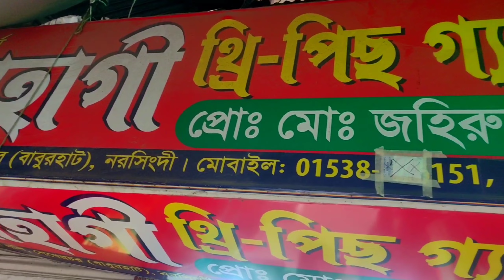বাবুরহাট থেকে অনলাইন ভাইরাল থ্রিপিস কালেকশন কিনুন new exclusive design three piece,digital marketing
সরাসরি  প্রস্তুতকারকের কাছ থেকে দেশি-বিদেশি থ্রি পিস অর্ডার করুন  অর্ডার করুন।
                                                                            ঠিকানা: (  সোহাগের থ্রি পিস গ্যালারি )
সেখেরচর,বাবুরহাট, নরসিংদী

ফেসবুকে তথ্য ও সন্ধান পেতে এই লিংকে ক্লিক করে পেজটি ফলো করে দিন👇👇।

... 🚹 নতুনদের জন্য থাকছে বিশেষ সুযোগ।
1️⃣ সারাদেশে কন্ডিশনে পাইকারি সেল দেওয়া  হয়।                                                                                                                                                    .
3️⃣ বিক্রি করতে না পারলে পরিবর্তনের সুযোগ।

.,. ,. 📵 বিশেষ সতর্কীকরণ, আমাদের উদ্দেশ্য মাত্র সন্ধান দেওয়া পণ্য ক্রয় বিক্রয় ও আর্থিক লেনদেনে সতর্ক থাকুন ক্রেতা বিক্রেতার কোন জটিলতার দায় imran D vlogs কর্তৃপক্ষ নিতে বাধ্য নয়। .,. ,. প্রিয় দর্শক , “ imran d Vlogs " দেশের প্রথম ও বর্ষবৃহত্তম অনলাইন পাইকারি মার্কেট এবং ব্যবসায়ীক ধারণা ভিত্তিক প্লাটফর্ম । সরাসরি প্রস্তুতকারক এবং আমাদানিকারকের থেকে অনলাইনে য। (no call only message)।